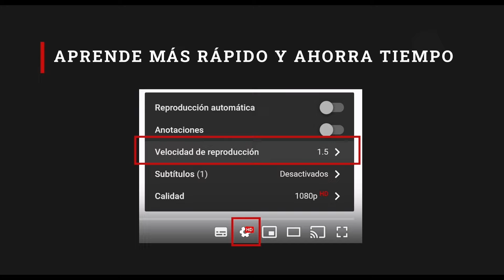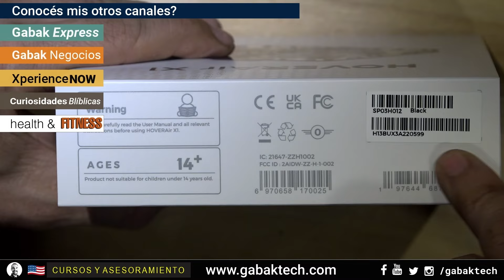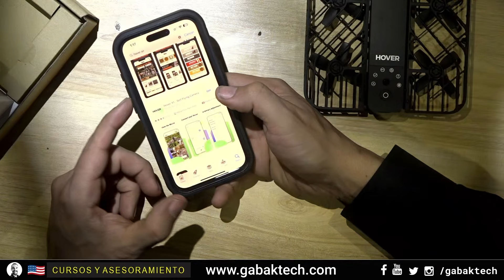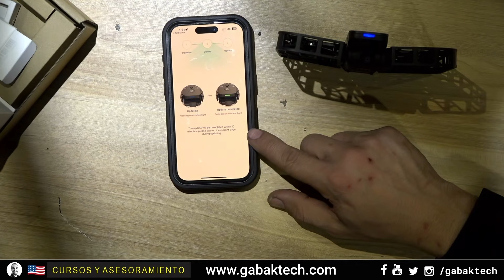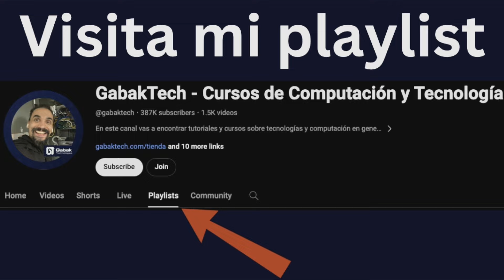Drone camarógrafo con piloto automático HOVER Air X1 Drone review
drone

puedes comprar en este enlace de abajo:

En este video vamos a estar haciendo un Unboxing de este drone así que el drone este es diferente al resto de los drones en el mercado. Este vuela y va a estar a x distancia tuya y mientras que va volando, puedes tener el celular contigo y grabar la la voz, y la manda al drone.  Y te vas siguiendo vos podés ir caminando de un lado para el otro no es para hacer tipo grandes alturas ni nada por el estilo es para que tengas tipo como si fuese el hombre cámara o sea alguien que te esté filmando sin tener la persona y tenés dos alternativas uno utilizar el micrófono que viene incorporado pero vas a Escuchar el ruido de los ventiladores o si no utilizar tu teléfono que lo puedes tener en bolsillo y te graba todo eso y aparte el mismo software hace que directamente borre el ruido externo.

drone

Tenes preguntas? o queres saber cuando salgo en vivo? TELEGRAM
GABAKTECH

Queres asesoramiento?
Queres una playera (remera) o tasa de GABAK? Entra acá:
QUERES DONAR?